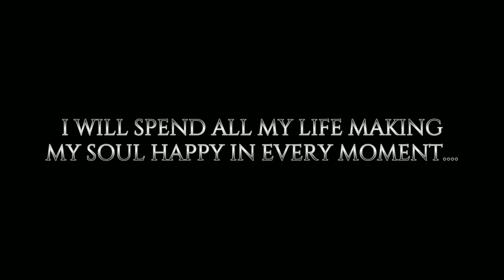Sanchari Cover Song | Dileep Naidu | Radhe Shyam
This is the cover song of 'Sanchari' from the Telugu Movie
Cast: K Dileep
DOP & Editing: K Niranjan Kumar

ALL CREDITS:
Rebel Star Dr. U V Krishnam Raju Presents A UV Creations Production "Radhe Shyam". Multi-Lingual Indian Movie featuring Rebel Star Prabhas and PoojaHegde Directed by Radha Krishna Kumar and Produced by Vamsi - Pramod - Praseedha.

Singer: Anirudh Ravichander
Music Director: Justin Prabhakaran
Lyrics: Krishna Kanth
Music Label: T-Series

SONG TITLE – SANCHARI

MUSIC COMPOSER – JUSTIN PRABHAKARAN

BACKING VOCALS : SAM P KEERTHAN, YOGI SEKAR, SHIBI SRINIVASAN, SUGANDH SHEKAR, PAVAN

ACOUSTIC GUITAR, ELECTRIC GUITAR: ARUN CHILUVERU

SAXOPHONE – MSV RAJA

LIVE DRUMS – SURESH PETERS

ADDITONAL KEYS – ANURAG SAIKIA, SEBASTIAN SATHISH , BARATH DHANASEKAR C DISHON PRINCE

VOICE CONDUCTOR - MASTAN

LYRICS CONDUCTOR – RAMA KRISHNA

MUSICIANS CO-ORDINATORS: ANTONY RAJ (THE STATION INN), NIRMAL RAJ
(HYMN STUDIO)

RECORDING ENGINEERS : SUJITH SREEDHAR , DIVINE ANTONY, KASHYAP RAMMOHAN (2BARQ), AVINASH (20DB BLACK ) , MRINAL M ( STAINED CLASS PRODUCTIONS, BANGALORE ), VISHNU M NAMBOOTHIRI ( 3 DOTS STUDIO )

MIXED BY BALU THANKACHAN (20DB BLACK, CHENNAI )

MIX ASSISTANT – HARI HARAN

MASTERED BY SHADAB RAYEEN ( MUMBAI )
♪Full Album Song Available on♪